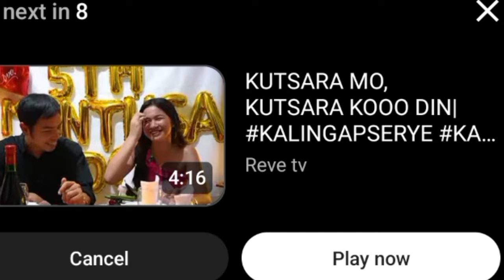EDU BUTI NALANG TAYO TINADHANA! 😍 EDCY SAKALAMZ